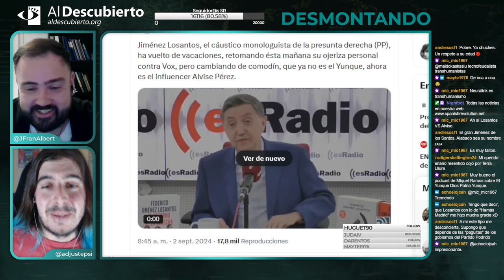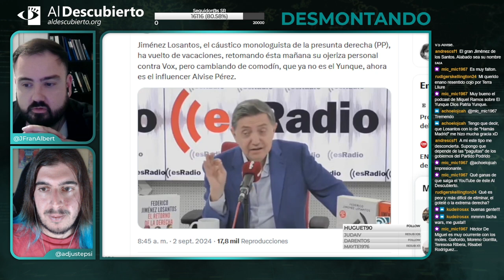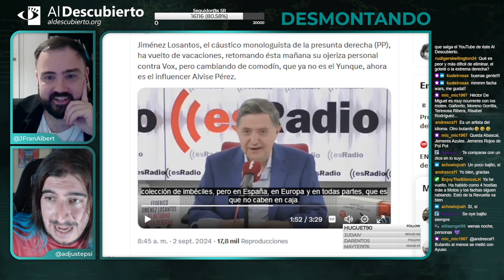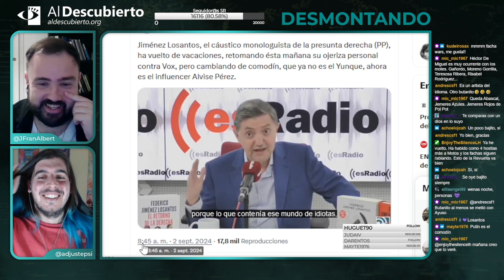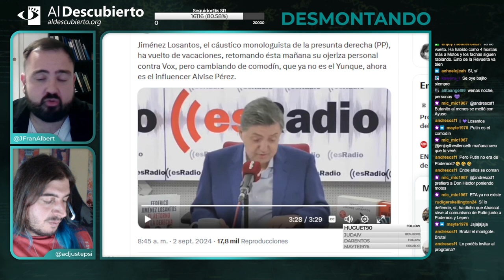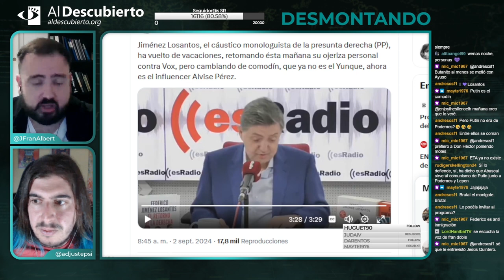DESMONTANDO LAS 'FACHAWARS': JIMÉNEZ LOSANTOS VS ALVISE PÉREZ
Desmontando a la ultraderecha, donde analizamos el bulo de que los haitianos se comen a las mascotas en Springfield, fragmento emitido el 18/09/2024.